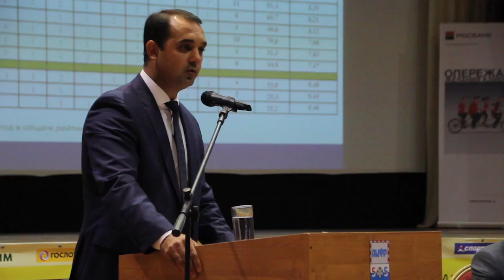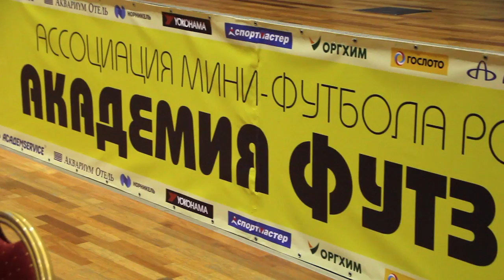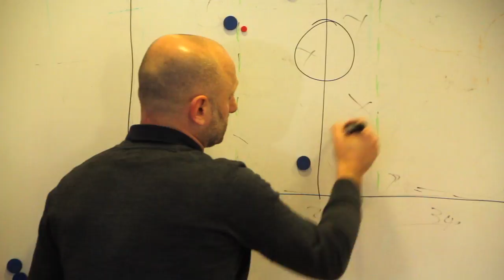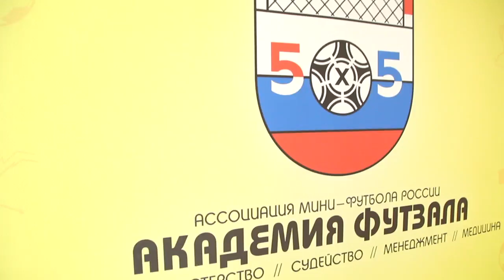Мини-футбол в России. №2